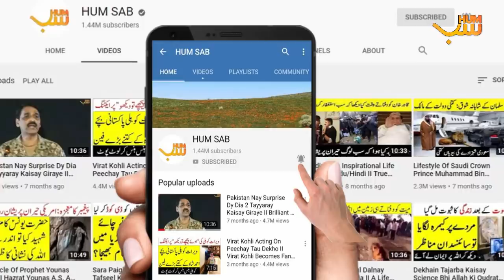Latest Report From Lahore Safari Park II Safari Park Main Honay Wala Waqia